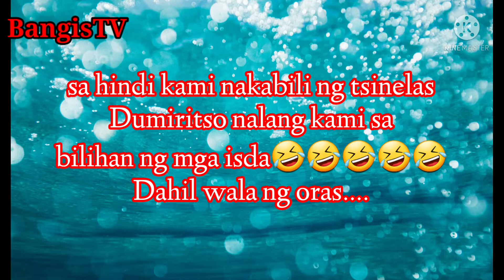hindi nakabili nh tsinelas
BangisTV